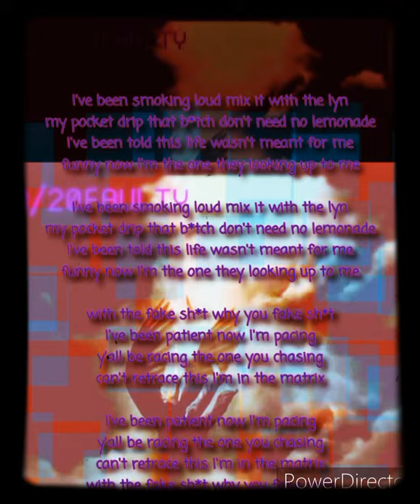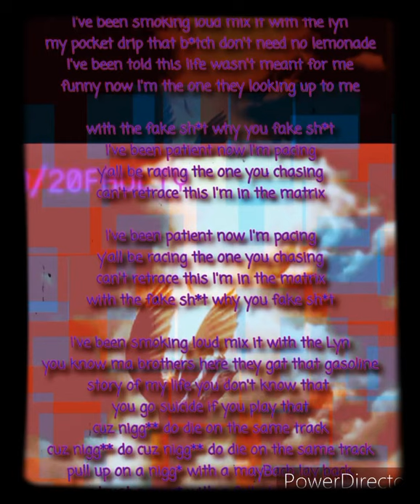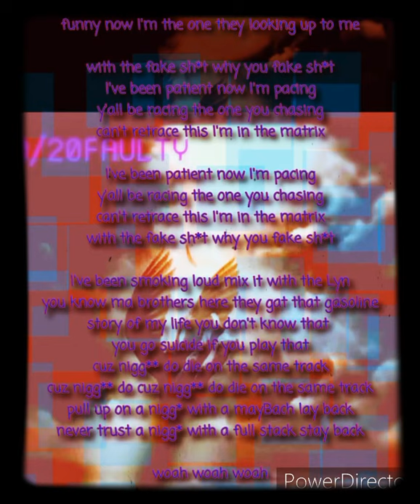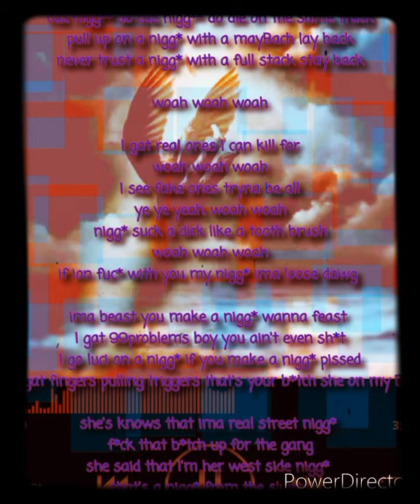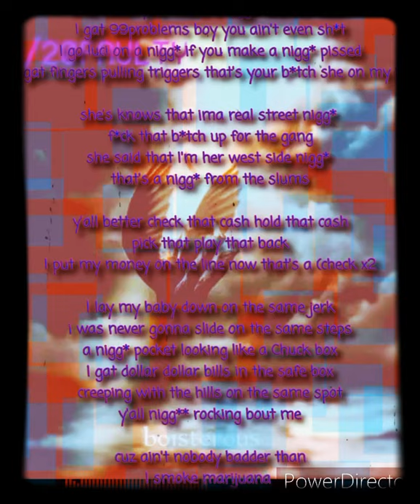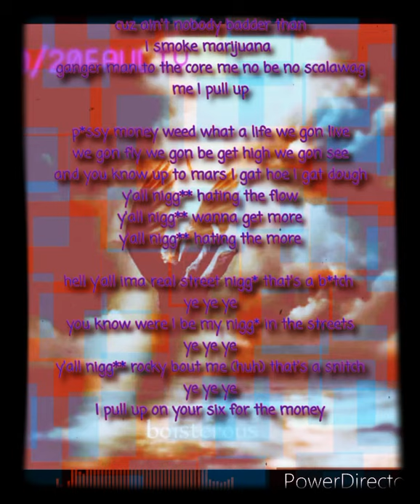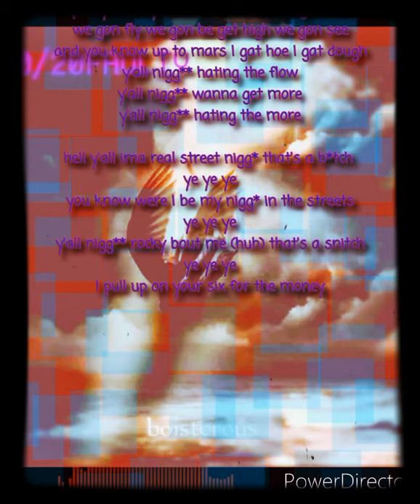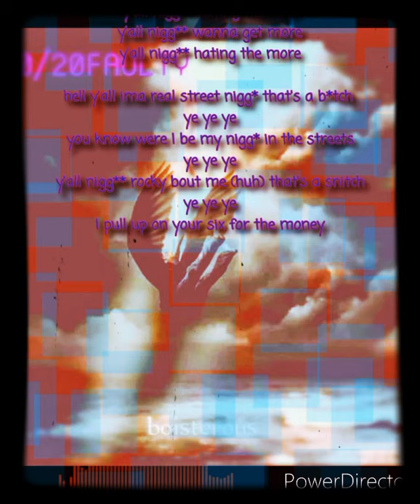20/20faulty 03: can never be higher than nothing (boisterous and paperplane ent.)